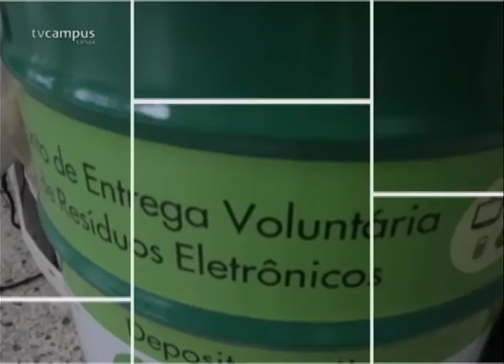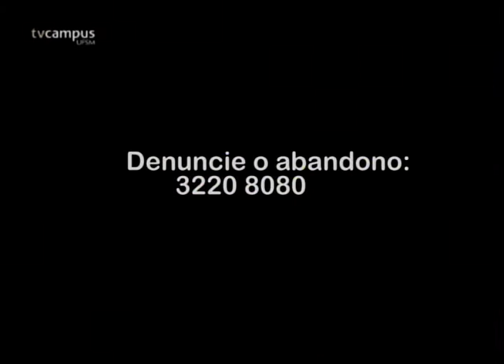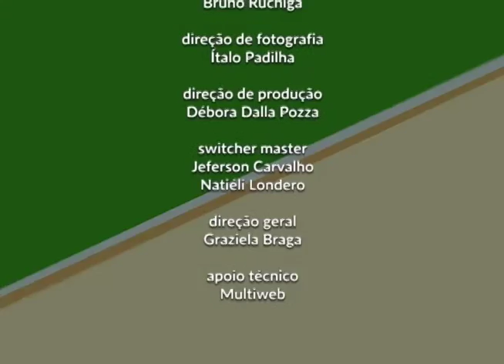Programa Vida é Atitude - 09/11/2015